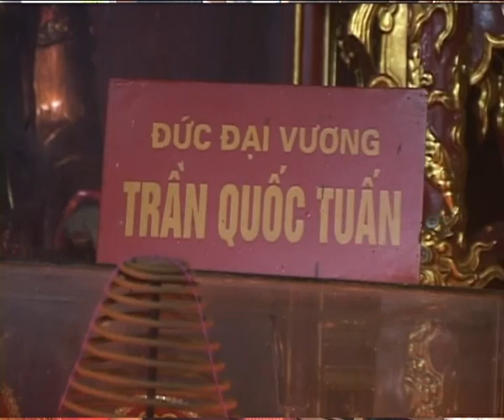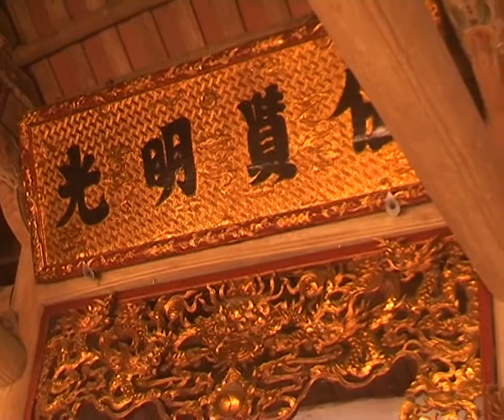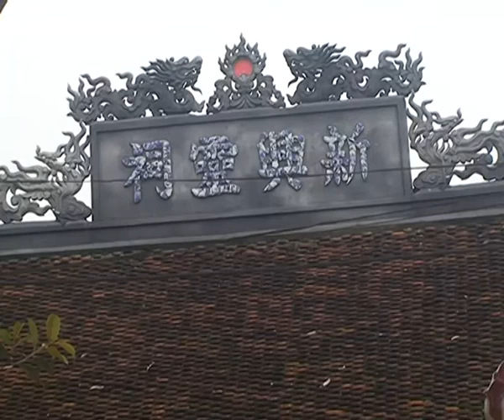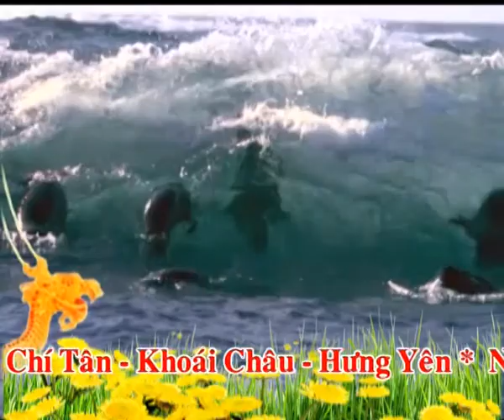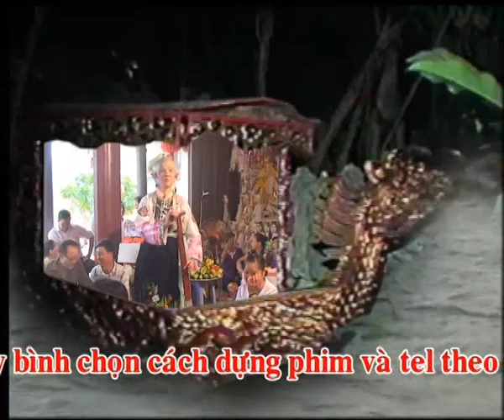Giá hầu Chúa Thác Bờ - Thanh đồng Trần thị Xuân * Đc: Chí Tân - Khoái Châu - Hưng Yên